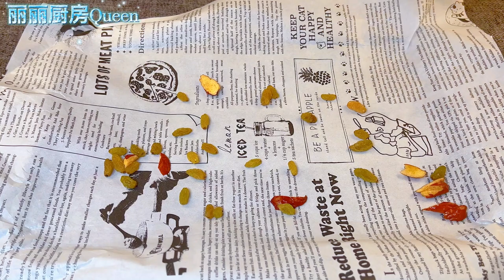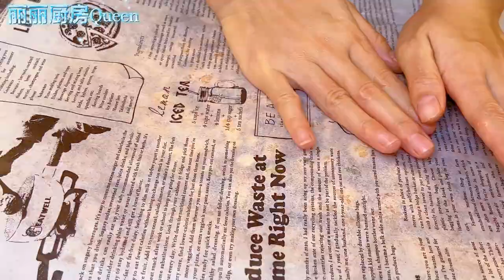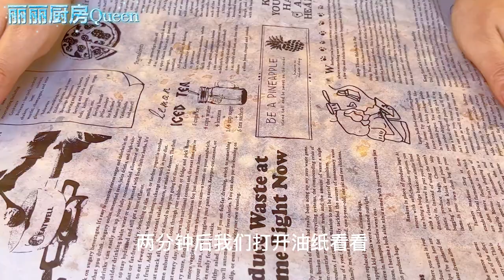面糊倒入滾燙的油鍋中，瞬間變美食，第一次見這做法，出鍋特解饞 ，fried batter recipe masa frita ，油炸面糊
面糊倒入滚烫的油锅中，瞬间变美食，第一次见这做法，出锅特解馋
【丽丽厨房 Queen Kitchen 美廚娘Lily 心灵舒果美食 】Chinese   Recipes

南瓜加苹果，教你从没吃过的做法，不用炖不油炸，出锅孩子抢着吃  ，Chinese Pumpkin Hair Cake  Recipes ，  南瓜发糕

雪梨加南瓜，教你从没吃过的做法，饭店都吃不到，出锅孩子抢着吃 ，Chinese Snow pear Pumpkin  Recipes ，南瓜发糕

大家好，歡迎大家來到丽丽厨房 Queen Kitchen，